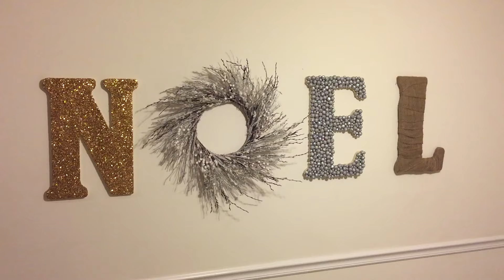Vlogmas Day 24 (Christmas Decorations Tour) | ItsTylerDuh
Hey Taters!

Enjoy vlogmas day twenty-four! It includes a tour of our Christmas Decorations/Decor!

Please note: I have purchased all items in this video, or they were given to me by friends. I have not been compensated for reviewing anything in this video.